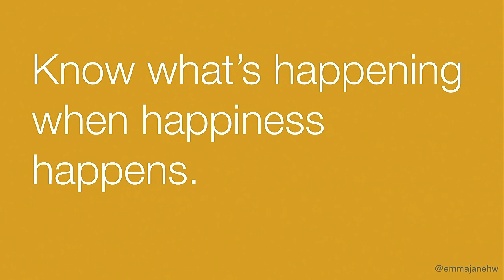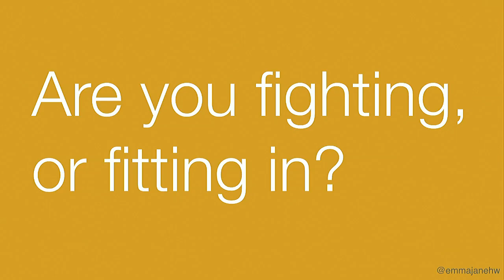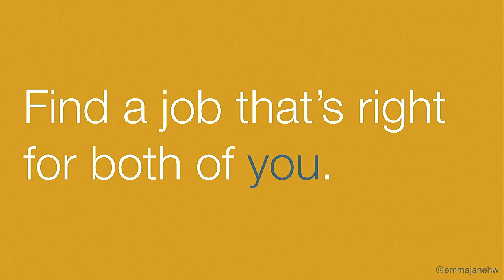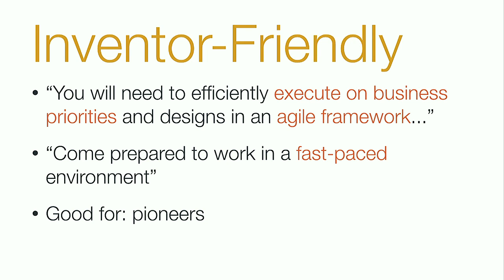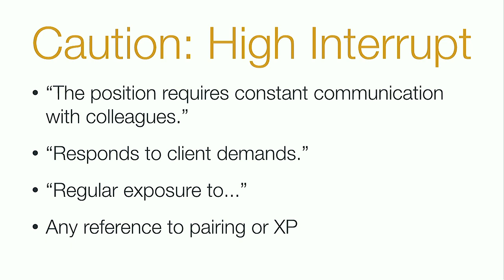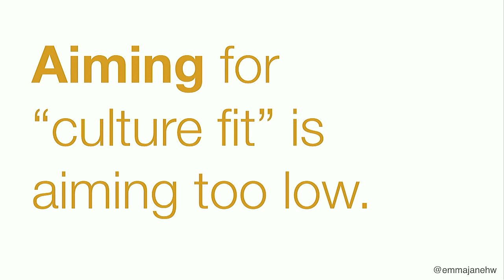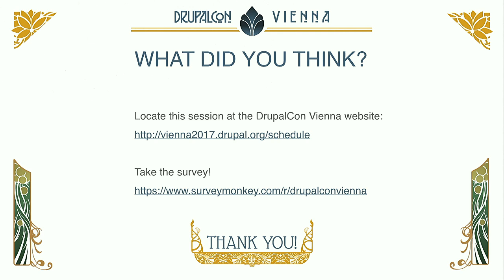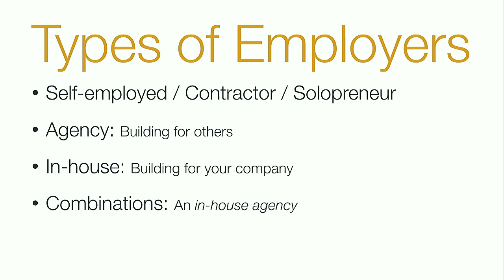DrupalCon Vienna 2017: Work, Work, Work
So you've decided you would like to turn your Drupal hobby into your profession. Congratulations! Or maybe you're unhappy in your current job, and are thinking about making a move to somewhere new. In this session, a fourteen-year Drupal veteran will give you her insights into working for agencies, in-house development teams, and working as an independent. It's not all "just" Drupal work and the more you understand the pros and cons of different working environments, the better equipped you will be to find a great job that suits you.

In this session we will explore how to:

Analyse the type of work you enjoy doing.
Convert a job description into (likely) daily tasks.
Determine if a job will be a good match for you by cross-referencing what "you" want and what "they'll" want.
A few bonus comments will be added on working for collocated vs. distributed teams.